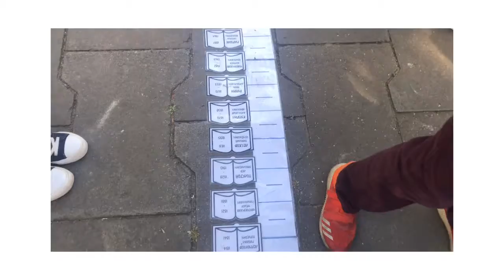YarKaVaSa день Ступино 2019